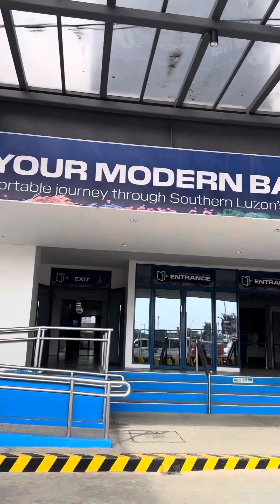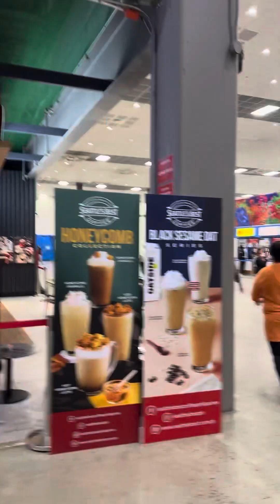Entry to Batangas Port Terminal